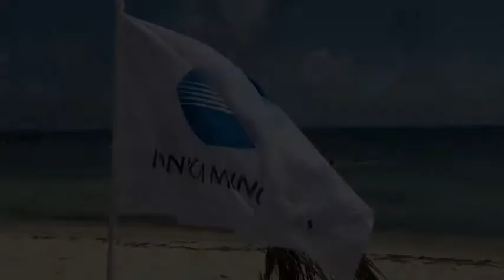Konica Minolta European Top Club 2013 Trailer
Trailer. 1 min 5 sek. Highlights from 'Konica Minolta European Top Club 2013', an event all about work and fun in Cancun, Mexico in may 2013.